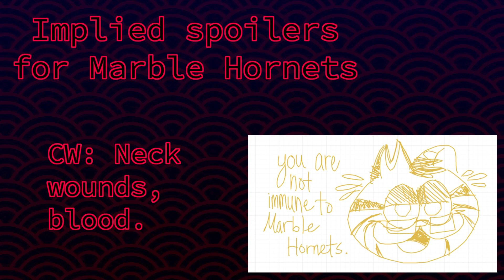[ Marble Hornets 72 hr MAP ] Exxus [ Outro ]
tfw you kill your girlfriend to save her from the torture of the operator's influence only to discover that you have doomed her soul to presumed eternal limbo in the Own Zone™ and realize that your actions solved nothing and potentially just made things worse
just Alex Kralie things ❤️

Characters in order of appearance - Jay Merrick (briefly, design by Entry77 on Tumblr), Alex Kralie, Amy Walters
Programs used - Photoshop and After Effects